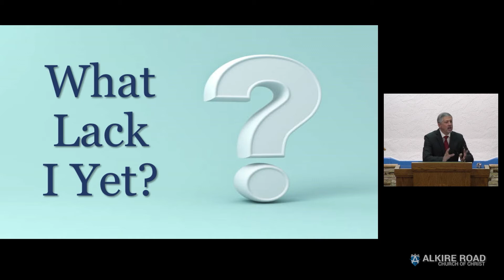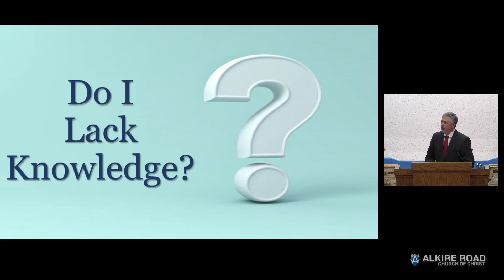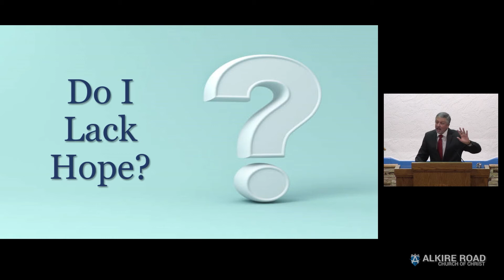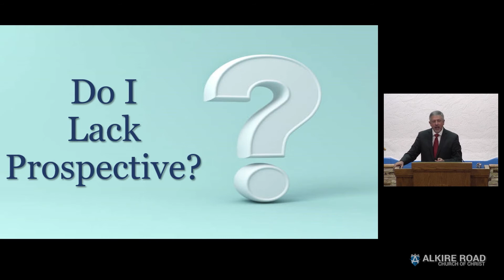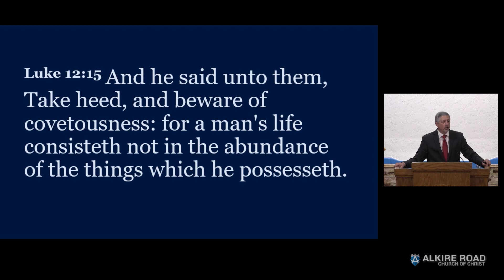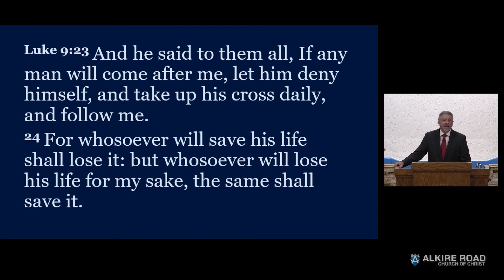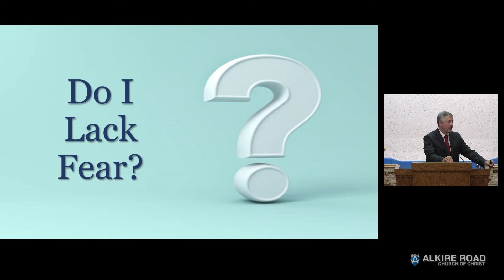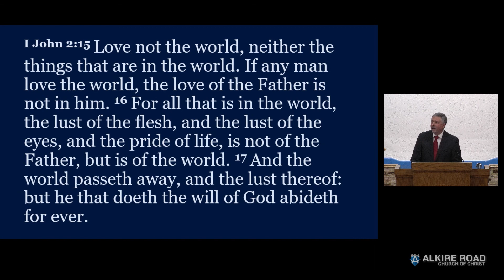Do You Lack Anything In Your Christian Walk? | Learn God's Word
Learn from God's Word as we hear a lesson titled, "What Lack I Yet?" Delivered by Tim Hatfield at Alkire Road Church of Christ in Grove City, Ohio.

Lesson is taken from Matthew 19